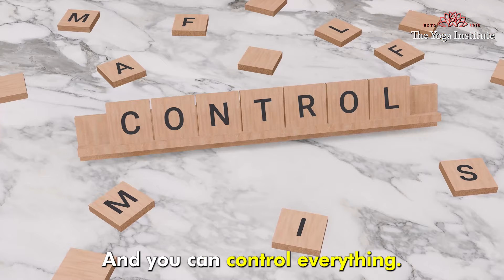What You Should Focus On? | Finding Focus In Life's Uncertainties | Prioritizing Goals | Dr. Hansaji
Are you struggling to find your footing amidst life's uncertainties? Our newest video has the solution you've been searching for! Discover the power of focusing on what truly matters and let go of the rest. Through insightful anecdotes and practical wisdom, we will show you how to navigate life's ups and downs with grace and clarity. Say goodbye to
overwhelm and hello to purpose as you learn to concentrate on what's within your control.

Watch now and start living with intention! ��